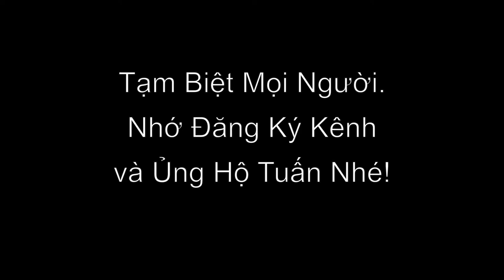Du lịch lặn biển bắn cá và bắn được BẠCH TUỘC TO